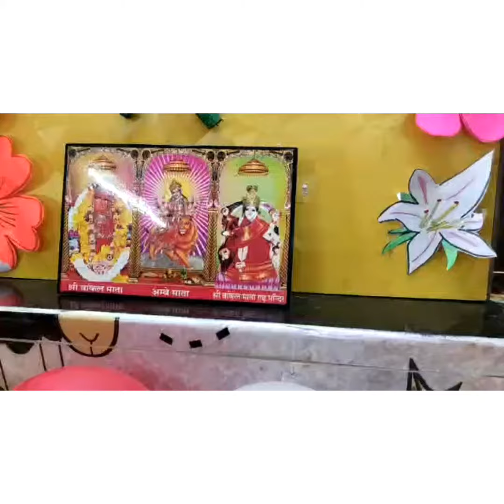Navratri celebration at Shanti Juniors Virar west.